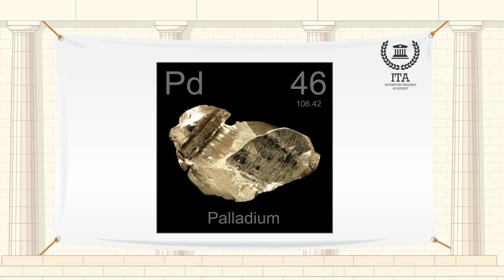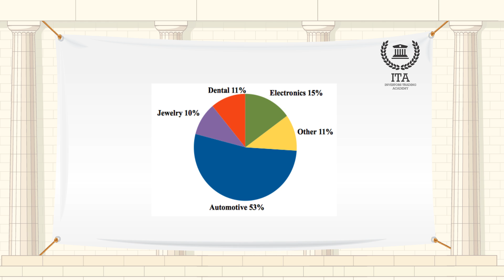What is Palladium?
Our word of the day is “Palladium”.

Palladium is an important component in electronics, and is used in many new technologies such as fuel cells. As a commodity, it has drawn the attention of investors because it is not easily substituted, and is an important component of catalytic converters.
Palladium, platinum, rhodium, ruthenium, iridium and osmium form a group of elements referred to as the platinum group metals.  It is a metal used in many types of manufacturing processes and is found in electronics and industrial products. Palladium is an element found in the periodic table (atomic number 46), and is considered to be rare. The majority of the world's supply comes from mines located in the United States, Russia, South Africa and Canada.
More than half the annual global demand of about 10 million ounces for palladium is from the automobile sector, while a quarter is used in other industries and in dentistry. Physically backed exchange-traded funds account for some demand, and about 4% of demand comes from jewelry.
Car sales in China, the world's biggest auto market, are expected to grow by 11% this year to reach 24 million units out of the global total of 88.5 million, according to industry consultancy Frost & Sullivan. It expects U.S. sales to climb about 4% to almost 16 million.
Barclay’s analysts say the Chinese government's plans to phase out 6 million old and environmentally unfriendly vehicles will create demand for 1.5 million passenger cars this year, which would further support the price of palladium. Palladium is also used in cars powered by natural gas, which is a growing niche offering in emerging markets such as India. Brazil, India and Russia are expected to experience robust auto-sales growth this year. India car sales in 2014 are expected to rise 10% to 3.2 million units.